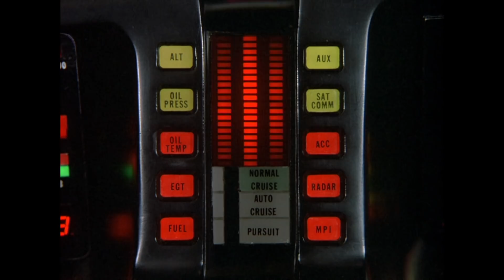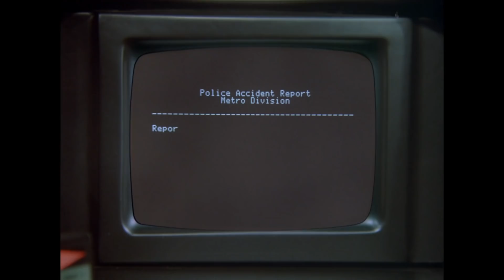Flucht in die Waschanlage | Knight Rider Deutschland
In der Modeszene werden seit einiger Zeit Morde regelrecht nach Maß verübt. Bei seinen Untersuchungen stößt Michael Knight auf sehr eigenartige Finanztransaktionen. Doch keiner der Geschädigten will sich ihm gegenüber äußern. Alle scheinen Angst zu haben. Michael kostet es sehr viel Überredungskunst, ehe er brauchbare Hinweise erhält. Immer wieder taucht der Name D.G. Gebbs auf …